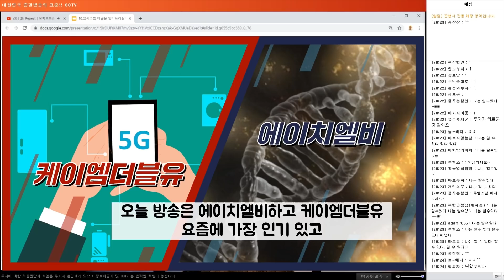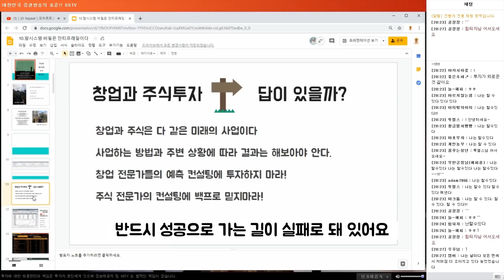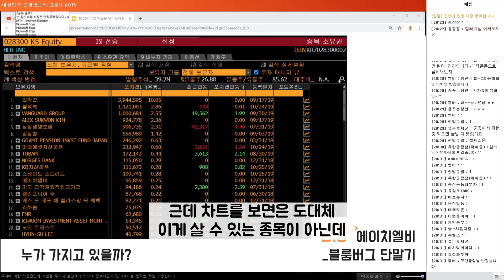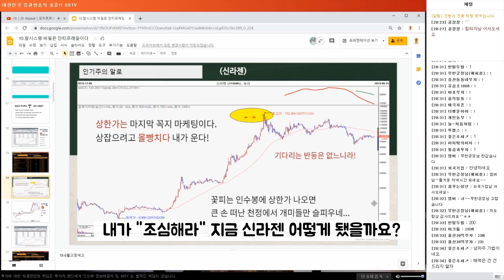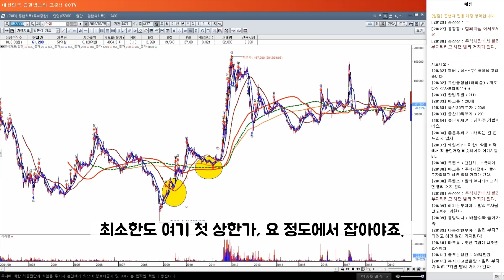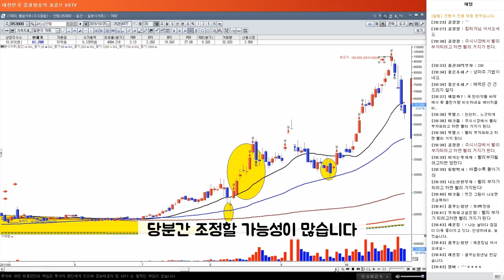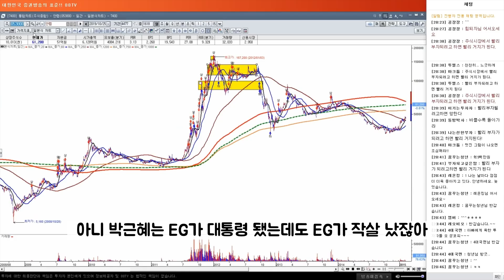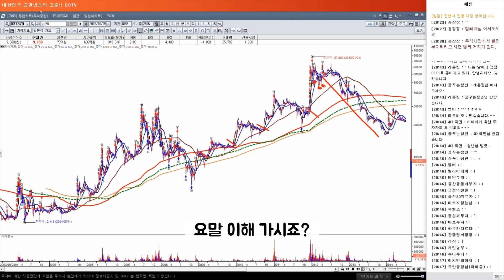시장 핫이슈 종목 바이오 향후 전망은? - 에이치엘비, 신라젠, 안렙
금방 몇 백 퍼센트 올랐네 이러면서
나도 에이치엘비 살까 하고 질투를 시작하죠
어떤 종목이 더 먹었다는 사람이 나오면 질투가 시작되는 겁니다.
그래서 코스닥시장에 돈이 들어올 거고요
그 돈을 먹으려는 세력들은 후속주를 만들어 낼 거예요

★5번 실패 후 50살에 공부시작해서 50억 벌어들인 부자이야기 1부